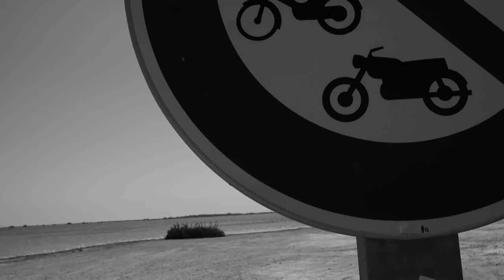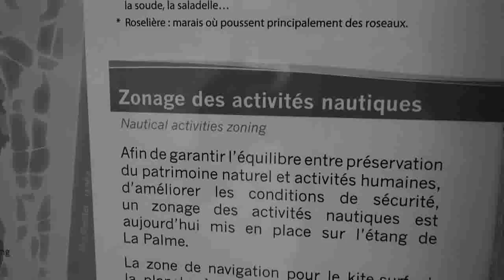CULTURE : La nouvelle légende de La Palme : La bergonha.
L'histoire de la Baragogne commence dans mon enfance en  une fin de soirée d'été.
Le soir après le repas, assurés qu'il n'y aurait aucun véhicule de passage  les charrettes bien rangées  nous pouvions  nous installer entre les maisons sur la route qui menait au village. En ce temps à « La Fabrique » il n'y avait que deux familles. La famille Jalabert Charles , celle de Simon et la mienne Borrut. Pour continuer à converser, dans ce lieu marécageux, envahi de moustiques à tel point que nous ne pouvions nous voir en parlant. Nous agitions sans cesse les mains pour accéder à la vision de notre interlocuteur. Pour continuer la soirée  convivialement, ils  faisaient un feu  qui faisait beaucoup de fumée. La nuit tombante, c'est à ce moment que surgissait  la Baragogne  en fait c'était  un corps humain, la  tète voilée avec un masque à gaz  et une toile de tente en tenue camouflage -- du matériel laissé par les allemands- Cette informe, pour moi- qui avait 3 ans- m'affolait, cependant elle s'acharnait sur moi, avec des battements de voiles, des grognements. Enfin elle m'enveloppait dans la toile  et m'enlevait du groupe. Enlevé dans la nuit, elle  m'emportait au dessus de l'écurie.  Et là elle me couchait sur une bâche couverte d'amandes, et  me tranchait du pain dans lequel  elle plaçait les amandes nues. J'ai vécu  avec ce monstre généreux.  Pendant quelques années de mon enfance. Ce n'est que plus tard que mon père me raconta  son idée .Il avait organisé un radeau  sur lequel  il se couchait et ce servait du masque à gaz pour respirer  pour observer la vie dans l'étang. Il c'était dit , je vais lui faire le coup  de la légende que lui racontait le vieux du vieux Simon , qui possédait« l'elh de la Pounço ».

La nouvelle légende de La Palme.
Joan jaume borrut .1984. Production